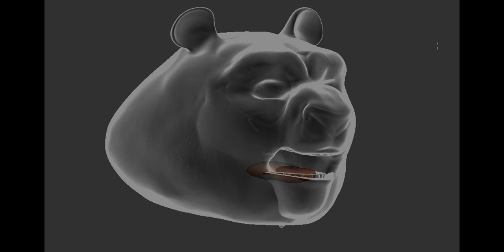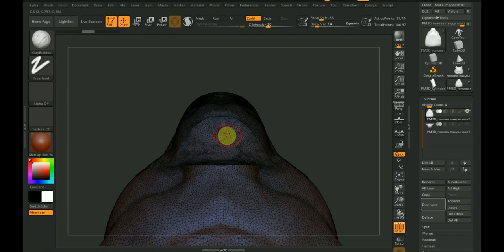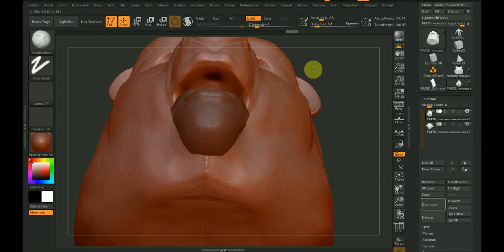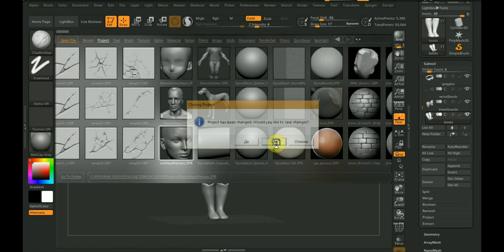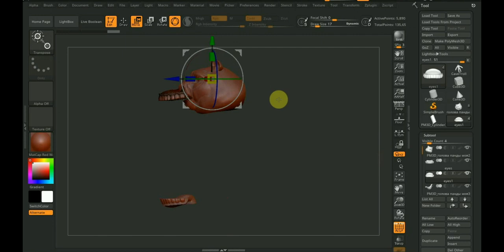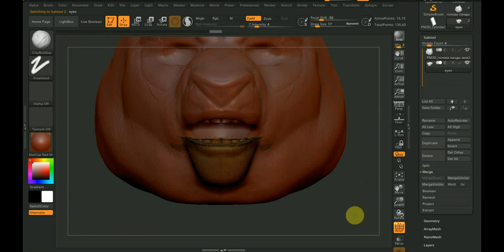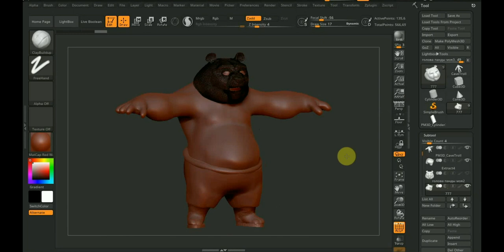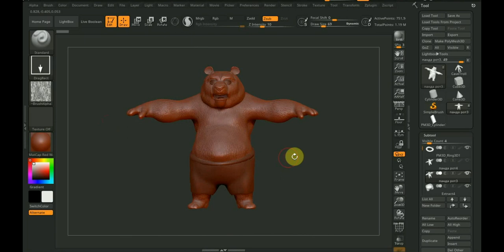КУНГ ФУ ПАНДА 3д модель Ч4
готовим голову под анимацию